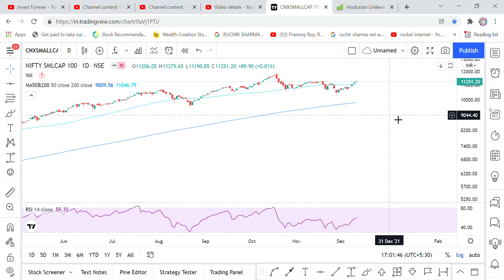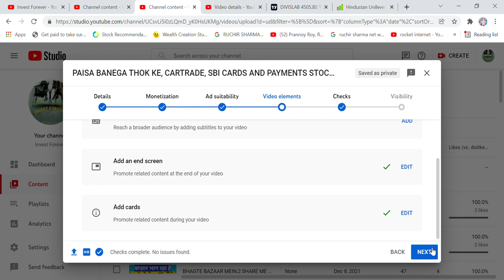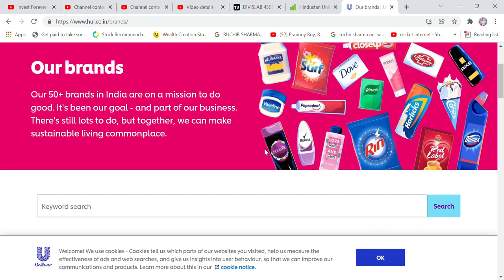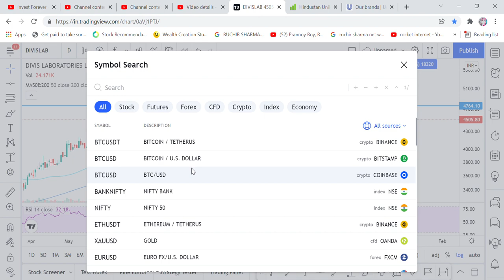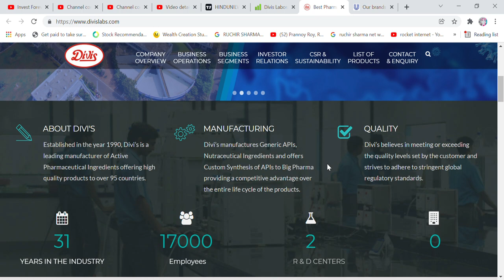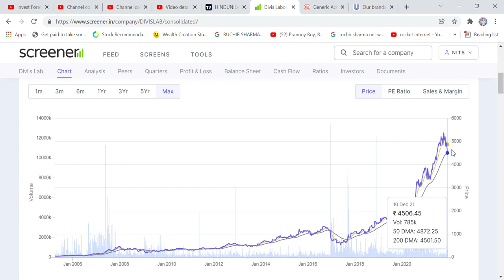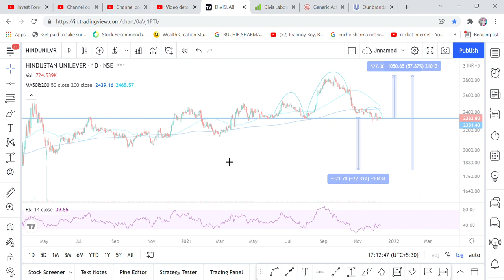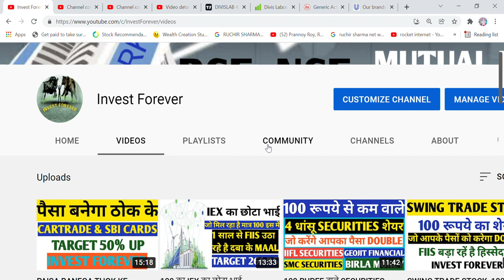HINDUSTAN UNILEVER AND DIVIS LAB ME HO SAKTI HAI BADI GIRAWAT, TARGET 1800 AND 4100 RS RESPECTIVELY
Hi Friends,